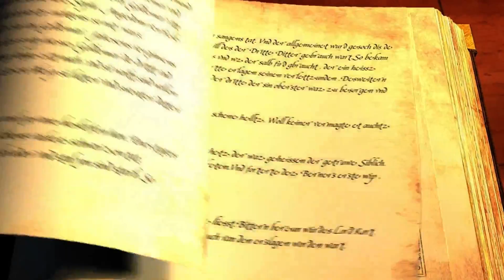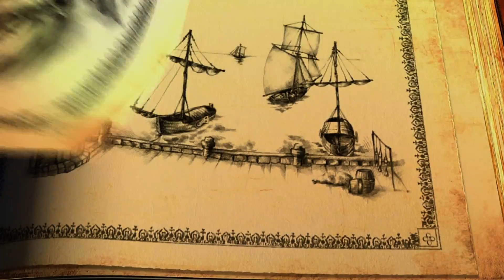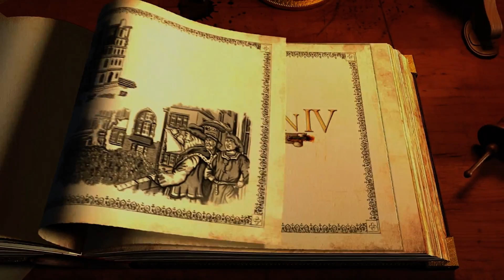Shen Tries Patrician 4 or Who Wants My Wood?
Welcome to Shenryyr2 plays Patrician 4, a game about trading to make money, to build varied resource production facilities, to make warships to protect your trade, and to automate your trade.  It's about making money and starving out the competition, set initially in the Hanseatic League.